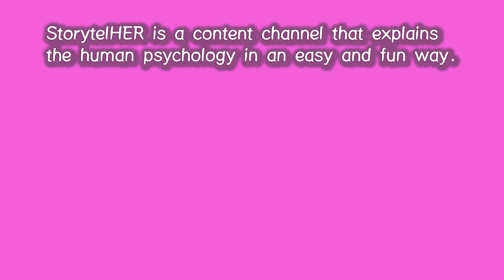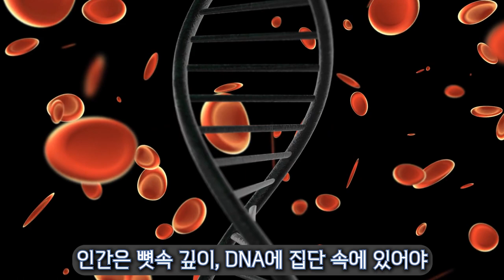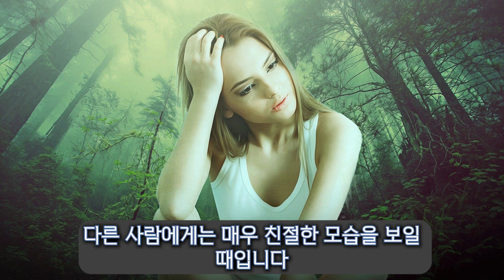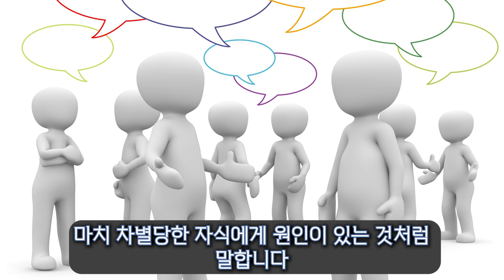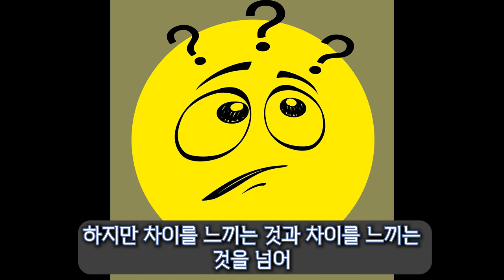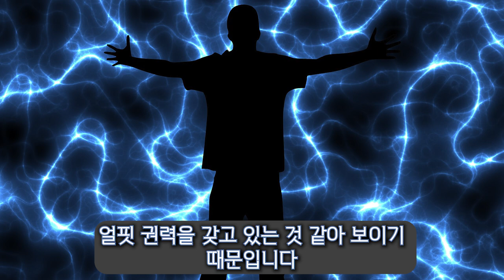91. 차별하는 사람의 숨겨진 심리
차별하는 사람의 숨겨진 심리, 그들의 교묘한 전략에 대해 알려드립니다.